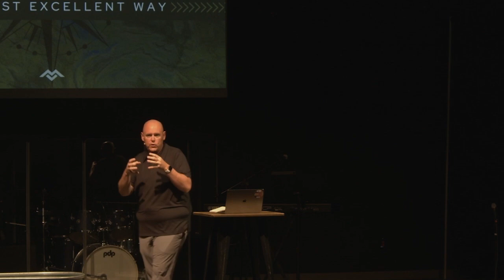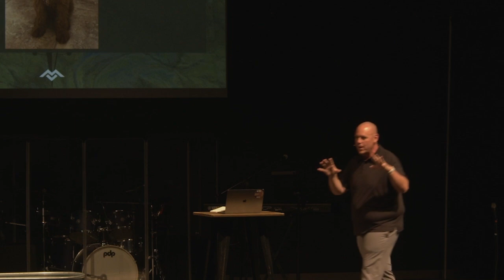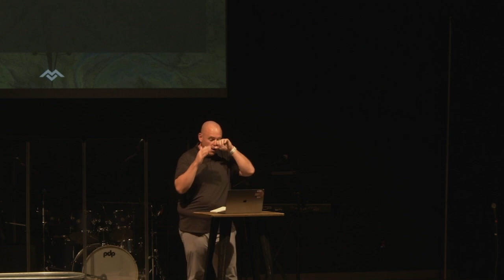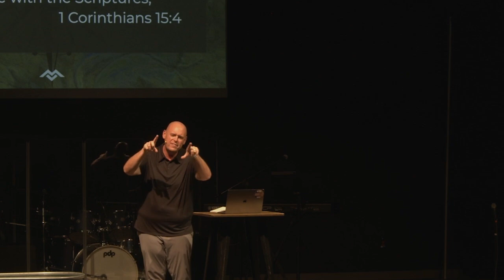The Gospel Changes Everything For Those Who Believe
Throughout this series, we will learn what it really looks like to follow Jesus and not be swayed by misconceptions or misunderstandings.

There is only one most excellent way in Jesus. Yet the church is made up of many people with different gifts all working together for our good and His glory.

Mission Valley Church meets on Sunday mornings at 10:30 AM.